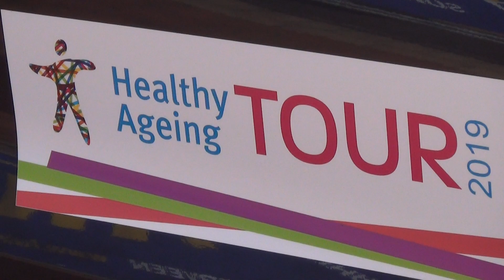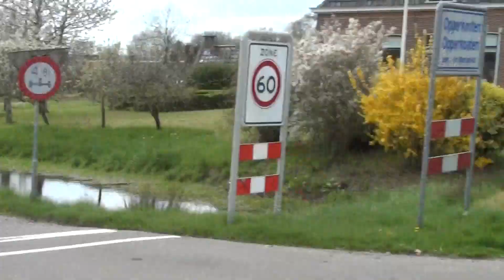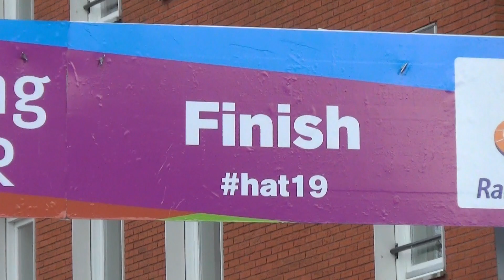Healthy Ageing Tour 2019 Surhuisterveen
Samenvatting Healthy Ageing Tour, 2e etappe rondom Surhuisterveen.
Summary Healthy Ageing Tour, 2nd stage around Surhuisterveen.
1 Mieke Kröger, 2 Romy Kasper, 3 Jolien d'Hoore.

Op mijn 2e kanaal staan doorkomst video's / On my 2nd channel some passage videos.